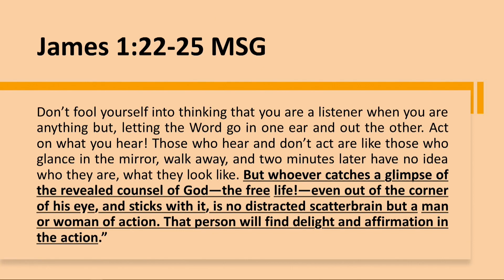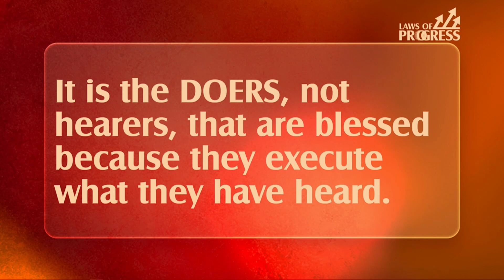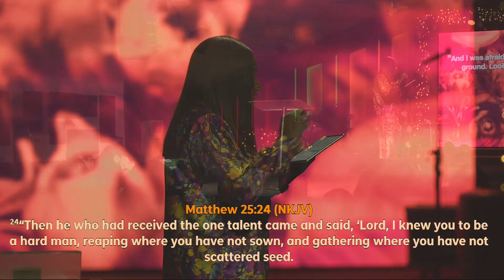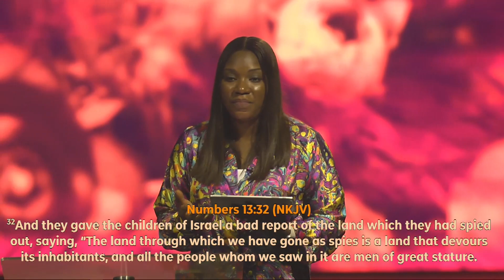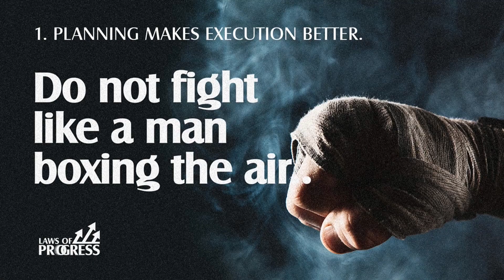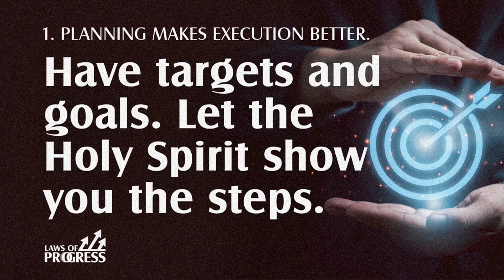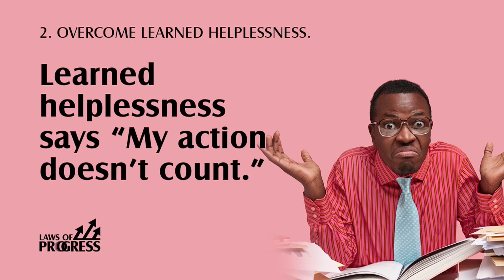The Law of Execution